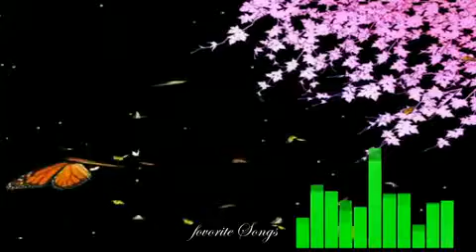favorite song SyamGopan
enjoy with music and refresh your mind